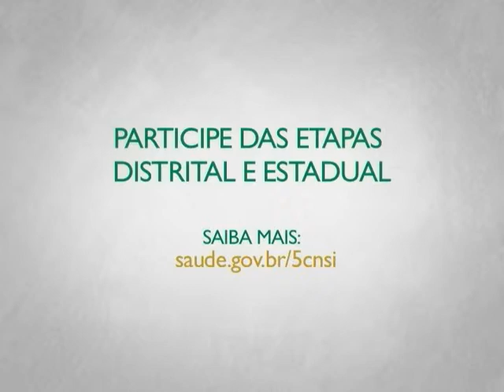Conselheiro espera que conferência sobre saúde indígena melhore atendimento nas aldeias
INTERPROGRAMAS - 13.08.13: A 5ª Conferência Nacional de Saúde Indígena será realizada em Brasília de 26 a 30 de novembro. O conselheiro Nacional da Saúde, Jorge Marubo, espera que os debates do evento melhorem a qualidade e agilidade do atendimento nas aldeias.